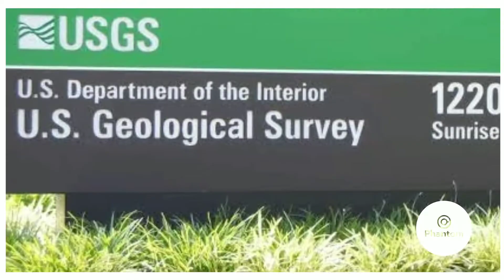Deadly earth quake hits taiwan | USGS issued Tsunami alert.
A strong earthquake shook,much of Taiwan on Sunday, toppling a three-storey building, and temporarily trapping four people inside,

The magnitude 6.8 quake,was the largest among dozens, that have rattled the island’s south-eastern coast,since Saturday evening.

The U.S. Geological Survey measured the quake at a magnitude 7.2 and at a depth of 10 km.

More than 7,000 households were reported without power in Yuli, and water pipes were also damaged.

 a landslide in Yuli , trapped nearly 400 tourists on a mountain ,which is famous for the orange day lilies,that blanket its slopes this time of year.

The shaking was felt at the north end of the island in the capital, Taipei,In the city of Taoyuan, west of Taipei and 130 miles north of the epicentre.

The U.S. Pacific Tsunami Warning Center issued a warning for Taiwan after the tremor but later rescinded the alert. Japan's weather agency also lifted an earlier tsunami warning for part of Okinawa prefecture.

More than 100 people were killed in a quake in southern Taiwan in 2016, while a 7.3 magnitude quake killed more than 2,000 people in 1999.
source of the news :
Link 1:
Give a thumbs-up for our effort.

Phantom™